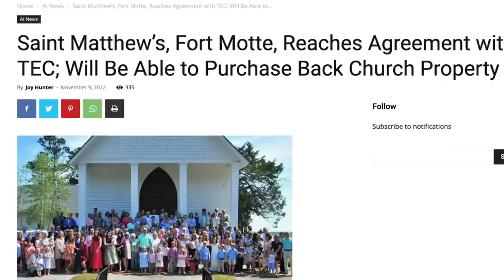Anglican Unscripted 770 - Keeping Your Head Down